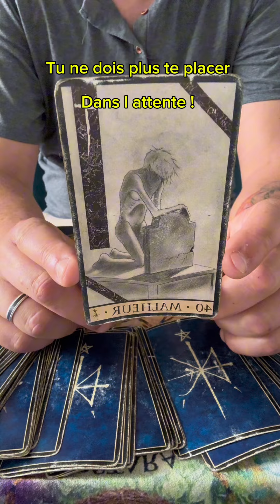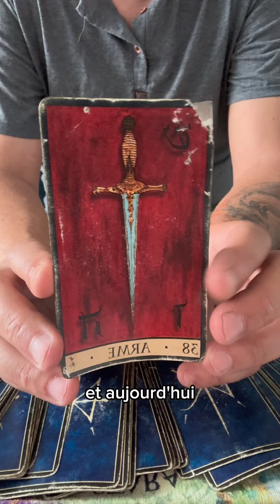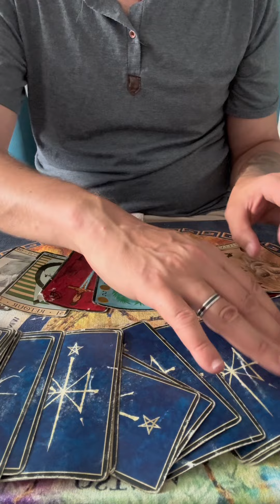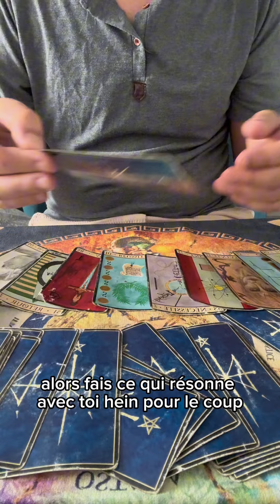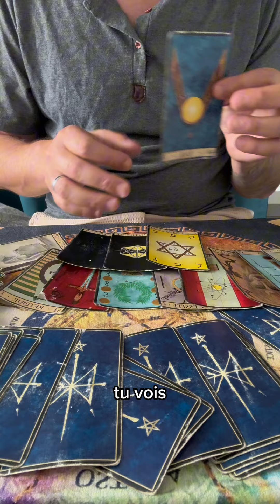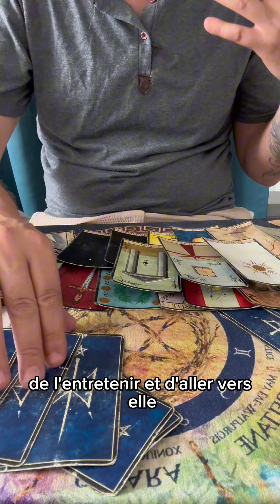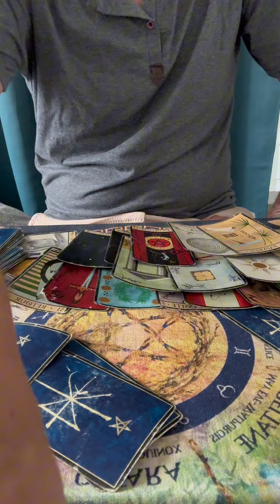Tu ne dois plus te placer dans l attente